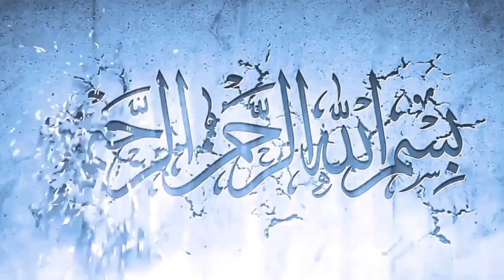Meethi Tikyan - Koonday | Meethi Tikiyan Recipe | میٹھی ٹِکیاں، کُونڈے